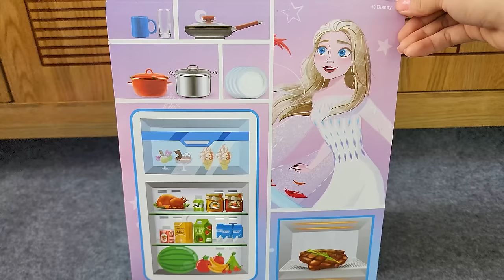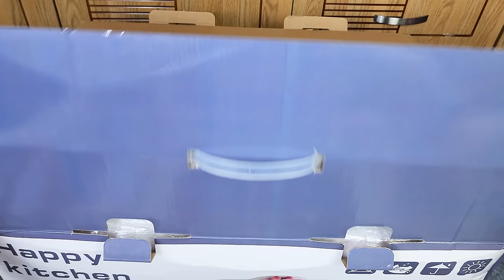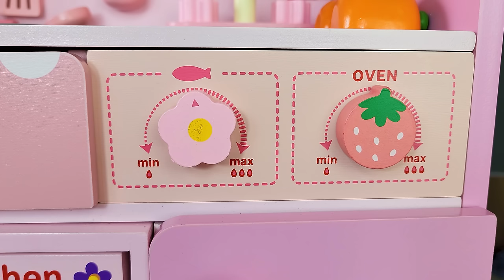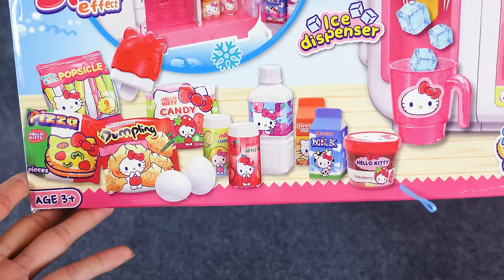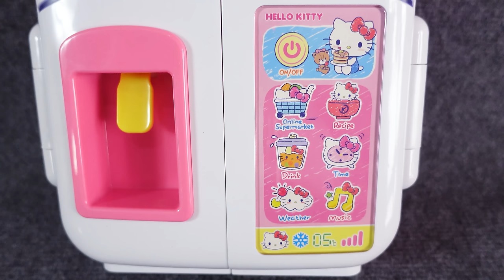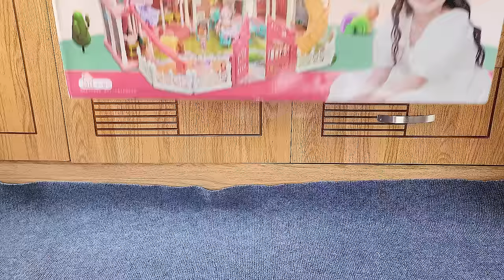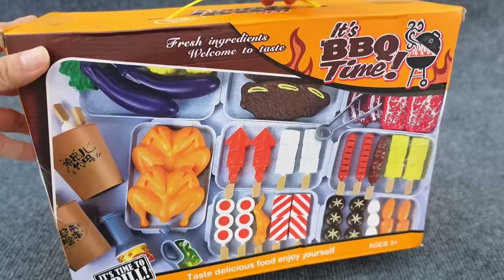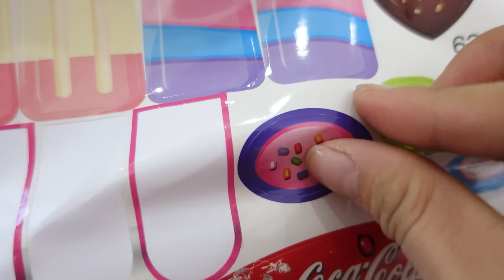1H Satisfying with Unboxing Cute Disney Frozen Kitchen, Refrigerator Toys Review Compilation ASMR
Satisfying with Unboxing Disney Frozen Elsa Kitchen Cooking Toys
Unboxing Toys Compilation
Disney Minnie Mouse Kitchen Set
Disney Minnie Mouse Kitchen Cooking Toys
Minnie Mouse Camper Van
Cash Register Toys
Shopping Cart

Camping Van
Camper Van
Camping RV
Camper Van House 2 in 1
How to build a miniature house

Disney Minnie Mouse Toys Collection Review ASMR

Ultimate unboxing video
Disney Toys
Mickey and Minnie Toy
Tsum Tsum
Flipping
Flip
Kitchen Toys
Play Food Cooking
Let's Get Baking
Color Changing Kitchen Toy
Try me ! Lights and Sounds
Cute Pink Minnie Mouse Disney Kitchen Set Toys
Play Cooking Set
Minnie Mouse Bow-Tique Flipping Fun
Minnie's Happy Helpers Brunch Cafe by Just Play
Minnie's Bowtique
Mickey and Minnie Mouse Play toy
Minnie Toy
Mickey Toy
Minnie suitcase
Minnie kitchen